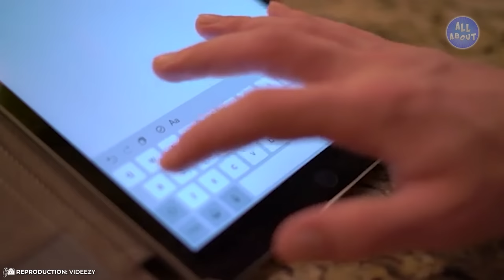Most EXPENSIVE Houses of Famous Actors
Besides being considered the most famous actors in the world, they are tycoons who have more than enough money to buy anything they want! But have you ever stopped to wonder about just how these celebrities' estates are like? In this video, you will learn about the most luxurious mansions of Hollywood actors!